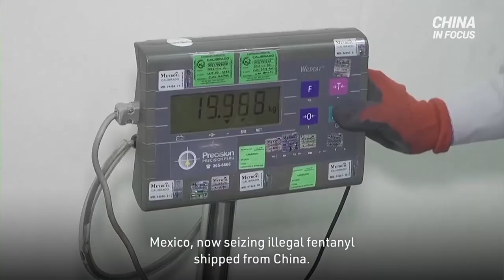Mexico Intercepts Fentanyl Packages From China | Trailer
Mexico is now seizing illegal fentanyl shipped from China. If not stopped, the chemicals could get smuggled across the southern border. The drug has already killed record numbers of Americans. Beijing already stopped cooperating with the United States on combating fentanyl after former House Speaker Nancy Pelosi visited Taiwan.

Topics in this episode:

Mexico Intercepts Fentanyl Packages from China
China, U.S. Agree on Need to Improve Relations
9K+ Chinese Chip Companies Shut Down in Two Years
Heavy Flooding Hits Eastern China
Prolonged Drought in Southeast China Hits Agriculture
Controlling Machines with the Mind: China Announces World’s First BCI Success on Non-Human Primates
Chinese City Pays Wages in Digital Yuan
EU Proposes Sanctions on Chinese Companies
China Doesn’t Give ‘Two Hoots’ About UK: Lord Patten
NATO Plans Tokyo Office Over Growing Threat
Legitimate Business Competition Can Be Considered Violation of Chinese Law: Pelson